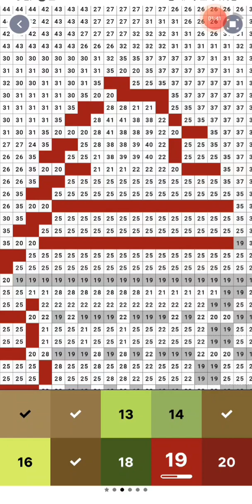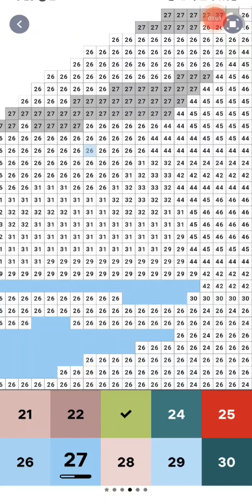Farm (Pixel Art Bonus Images)